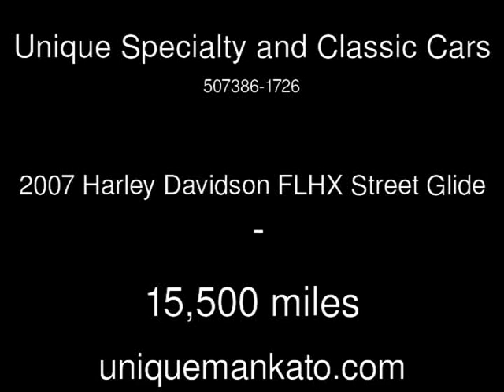2007 Harley Davidson FLHX Street Glide Used Motorcycles - Mankato,Minnesota - 2013-09-27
See more details about this used motorcycle This 2007 Harley Davidson FLHX Street Glide with 15,500 miles is for sale at Unique Specialty and Classic Cars.